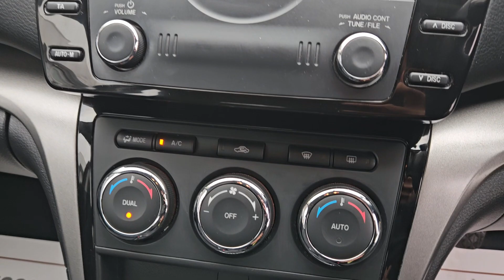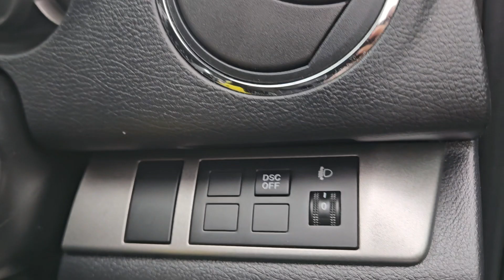YP12DHU - Mazda 6